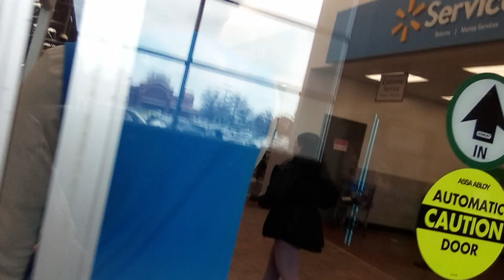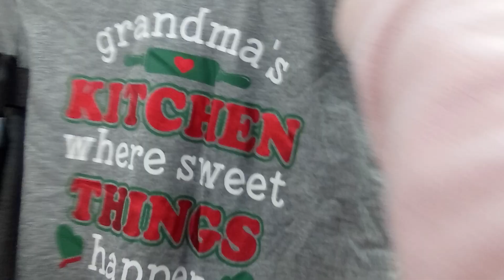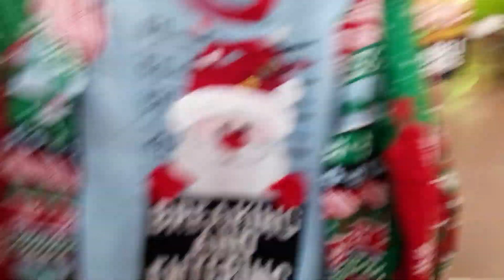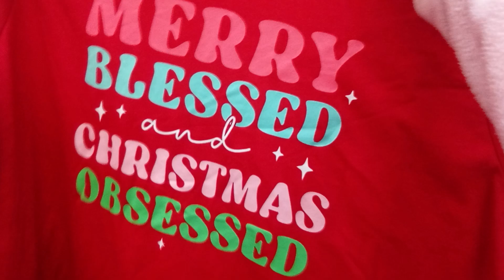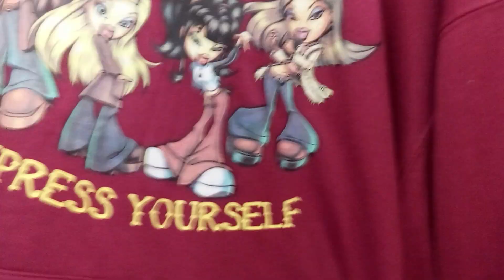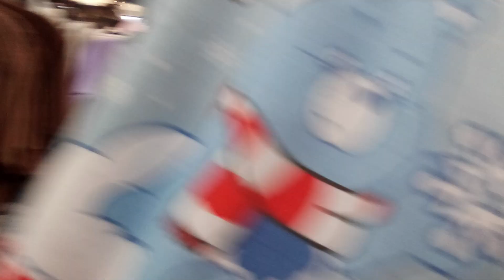Black Friday shopping Vlog Walmart. care bear,Barbie and Bratz clothes. clothes shopping.